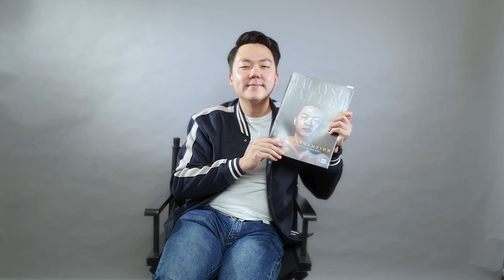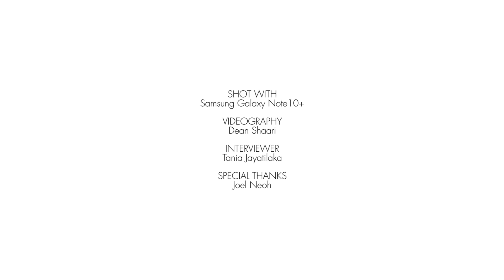Celebrating Our 30th Anniversary with Past Cover Personality Joel Neoh | MALAYSIA TATLER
MYTatlerBall2019 Samsung Shot with Samsung Galaxy Note10+